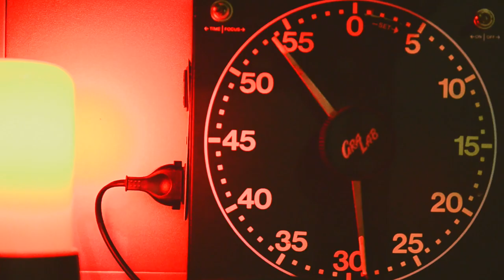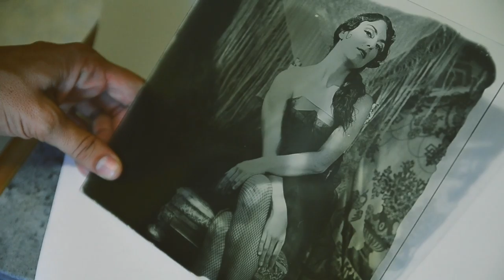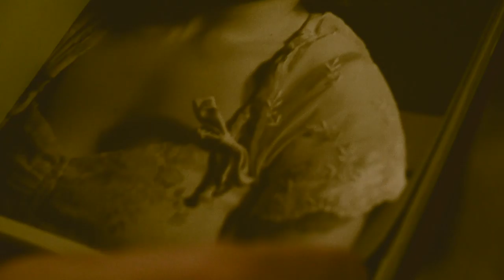ESTELA GARCÍA- Analog photography & MAYTE BELTRÁN- Flamenco dancer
Produced, edited, and directed by PILAR ONARES
Original song: GREENNESS "Come to me"
Flamenco dancing and percussion of castanets: MAYTE BELTRÁN
Analog photography: ESTELA GARCÍA